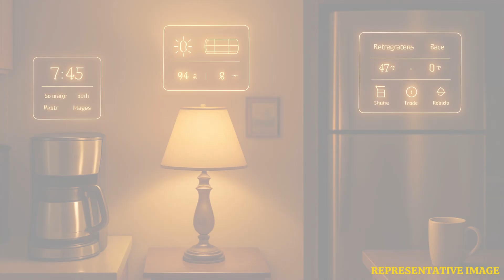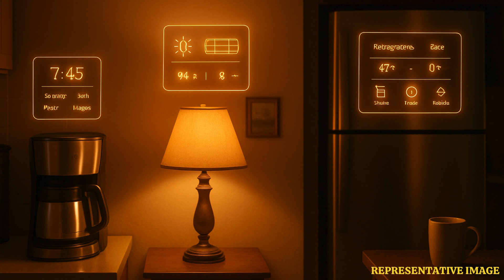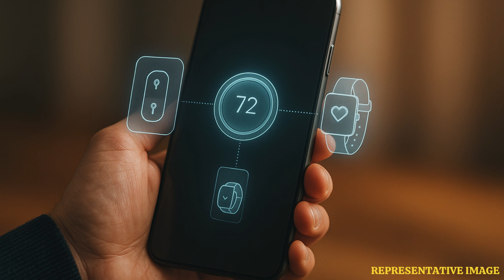Why IoT is Making Everything Smarter | WION Podcast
The Internet of Things (IoT) is revolutionizing the way we interact with technology, making everyday objects smarter and more connected. From smartphones to home appliances, IoT devices are constantly exchanging data to automate tasks and improve efficiency. With applications in homes, cities, healthcare, and industries, IoT is enabling a more convenient, efficient, and interconnected world. As more devices become smart and networked, the potential for innovation and transformation continues to expand, shaping the future of technology and society.